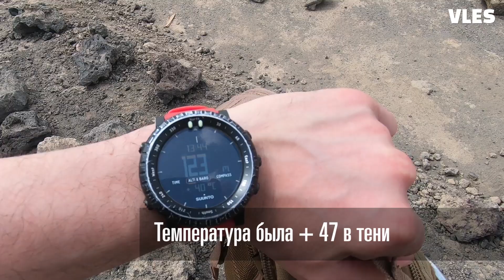Экспедиция в Эфиопию. Фантастические места на Земле - вулканы Эрта-Але и Даллол.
Афарский треугольник на севере Эфиопии. Уникальная область с активным вулканизмом! Здесь Восточная Африка разрывается на части, и блоки континентальной земной коры расходятся в стороны со скоростью в несколько сантиметров в год — подготавливается пространство для нового океана, и многочисленные вулканы уже формируют будущее морское дно, которое через несколько миллионов лет затопят воды Индийского океана.
Это место не имеет аналогов в мире. В прошлые эпохи эта земля неоднократно затапливалась Красным морем; после испарения воды на земле оставались мощные слои морской соли и гипса. В современную геологическую эпоху в толщи соли вторглись базальтовые расплавы, принесшие из глубин Земли разнообразные химические компоненты и своим жаром сформировавшие огромные поля горячих источников с яркими озерами кислоты. Все это мы увидим на склонах вулкана Даллол.